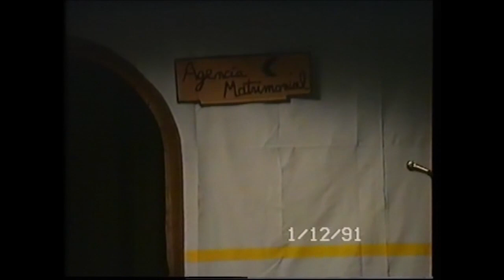Teatre, Benissa 1991